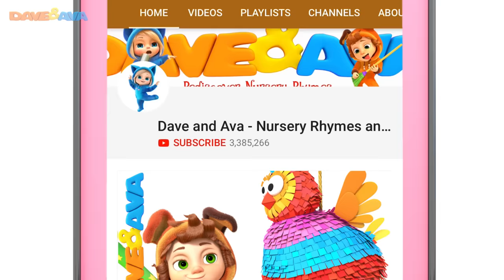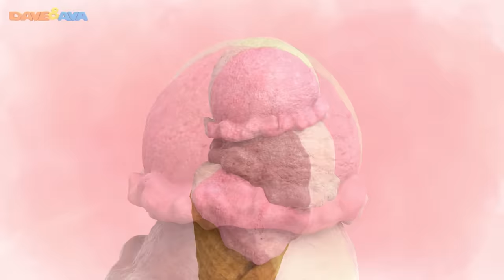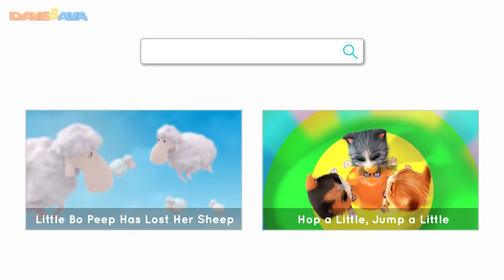​​😍 Five Little Ladybugs, Mix a Pancake and More Kids Songs | Nursery Rhymes by Dave and Ava 😍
and Android Check out Five Little Ladybugs and more nursery rhymes by Dave and Ava!

Dave and Ava will help your kids to learn numbers and counting as they watch Alice the Camel, Five Apples in the Apple Tree, Little Kittens nursery rhymes, and counting songs videos. This time we will also meet some cute little bunnies and mice to dance along with. Enjoy your nursery rhyme time!

00:00 Five Little Ladybugs
05:01 Mix a Pancake
06:33 The Ice Cream Song
10:37 Alice the Camel
12:31 Five Apples in the Apple Tree
14:14 In a Cabin in the Woods
17:00 This is the Way
19:10 Sleeping Bunnies
21:15 One Little Finger – Part 1
24:08 Little Kittens
27:05 Three Blind Mice

Check out more nursery rhymes for babies by Dave and Ava:

🤩 Five Little Kittens Jumping on the Bed and More Kids Songs | Nursery Rhymes by Dave and Ava 🤩